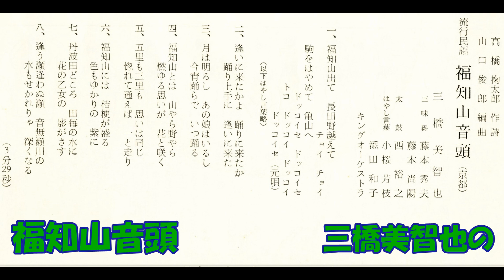福知山音頭 三橋美智也の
自作のカラオケで唄いました。原曲は「流行民謡　高橋掬太郎作詞 山口俊郎編曲 三橋美智也 三味線 藤本秀夫・藤本尚陽  太鼓 西裕之 はやし言葉 小桜芳枝・添田和子 キングオｰケストラ　BS－5072    (SF  1467)    キングレコ－ド」で、昭和41年の発売です。